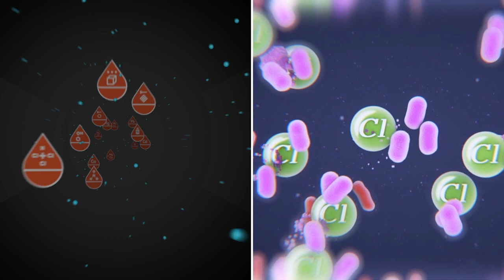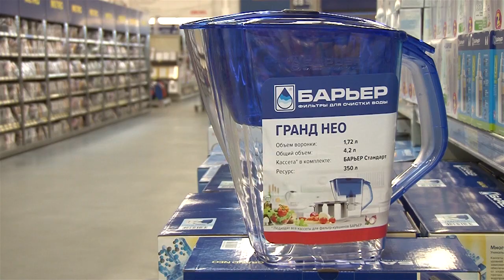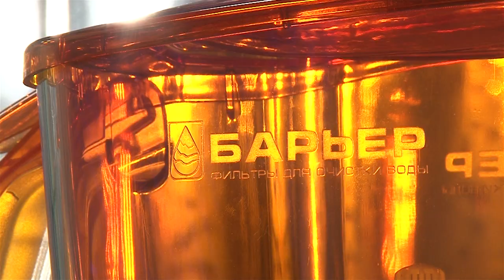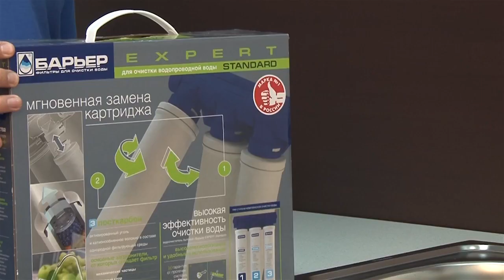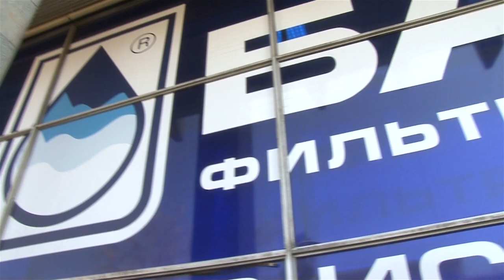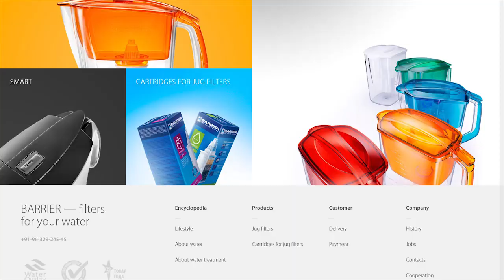BARRIER Pitcher Filters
Be sure you always have safe drinking water. Purify your own water instead of buying expensive water! Barrier offers Pitcher Filters of various models and colors, as well as the Standard and Ultra cartridges that allow you to purify your own water.